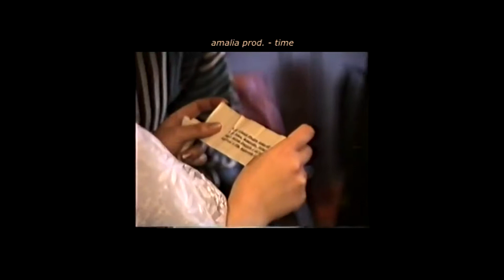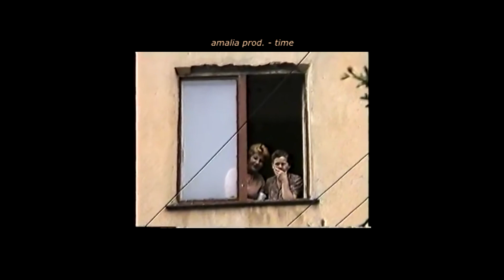[free] "time" doja cat x lana del rey x partynextdoor type beat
FREE FOR NON PROFIT AND MUST CREDIT
🎵  "time" (prod. amalia)
key: c minor, bpm: 77

Purchase/Download (Buy 2, Get 1 FREE)

- FREE version of this beat is available for NON-PROFIT, evaluation purposes only. This means YouTube or SoundCloud use with NO monetization. must credit (prod. amalia)
- For any form of commercial use (Spotify, Apple Music, Itunes, etc.) you need to purchase a lease
- Not allowed to use CONTENT ID unless you have an exclusive rights.